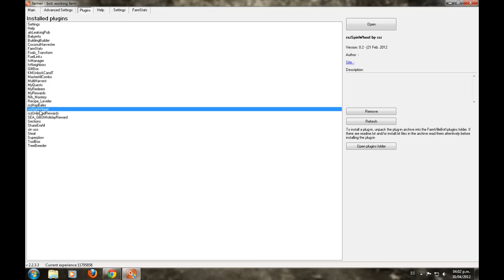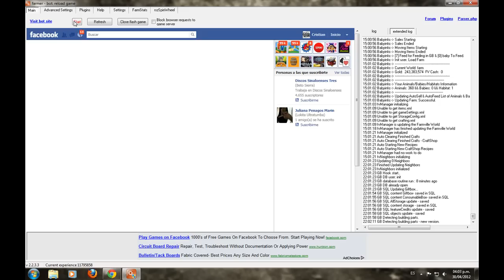Loteria plugin Spinning wheel Farmville Bot!